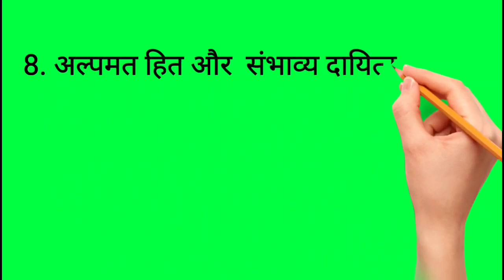Corporate Accounting important question bcom 2nd || Corporate accounting important question bcom 3rd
Important question Ka Answer And Notes 90+ Marks🔥

Important question corporate accounting b.com 3rd year hindi

corporate accounting important question in hindi
corporate accounting question paper in hindi
corporate accounting important question in bcom 3rd year
corporate accounting important question in hindi 2021 exam bcom

Corporate accounting bcom important question in hindi
Corporate accounting
Bcom corporate accounting
Bcom paper corporate accounting
Corporate accounting bcom paper in hindi
Corporate accounting b.com 3rd year important question in hindi
Ki

corporate accounting
Corporate accounting .
Corporate accounting important question.
Corporate bcom paper.
Carporat Accounting bcom important question.
Corporate accounting b.com 3rd year modal paper in hindi.
Corporate accounting b.com2nd year modal paper in hindi
Corporate accounting b.com 3rd year important question.
Corporate accounting important question bcom
Corporate accounting.
Bcom corporate accounting important question
Important question corporate accounting bcom 3 rd year
Important question corporate accounting b.com 2nd year.
Corporate accounting bcom 3rd year important question Allhabad state university
Corporate accounting b.com 2nd year Allhabad state university
B.com 3rd year important question corporate accounting Allhabad state university
B.com 2nd year important question corporate accounting Allhabad state university
Corporate accounting bcom 2nd year.
Corporate accounting b.com 3rd year.
B .com corporate accounting important question in exam 2021.
Corporate accounting important question in exam 2021
Corporate accounting bcom 2nd year important question important question
Corporate accounting
B.com important question
Corporate accounting important question in exam
Corporate accounting b.com 2nd year.
Corporate accounting b.com important question in exam.
Corporate accounting modal paper
B .com 3rd year modal paper
B.com 2nd year modal paper 2021 exam
Corporate accounting modal paper b.com 3rd year

All students waching this video in exam